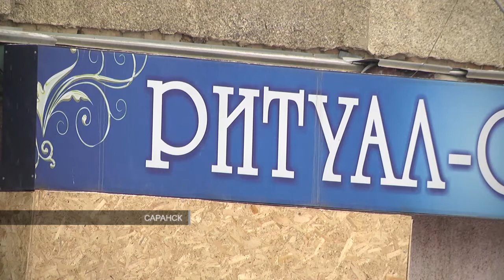Еще один сотрудник МВД предстанет перед судом